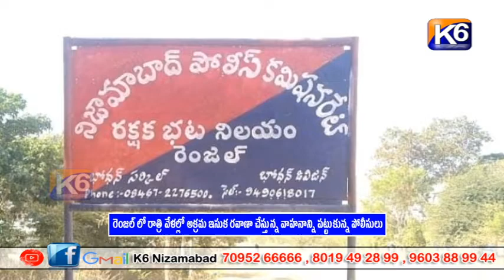రెంజల్ లో రాత్రి వేళల్లో అక్రమ ఇసుక రవాణా చేస్తున్న వాహనాన్ని పట్టుకున్న పోలీసులు| K6 NEWS 10-1-23